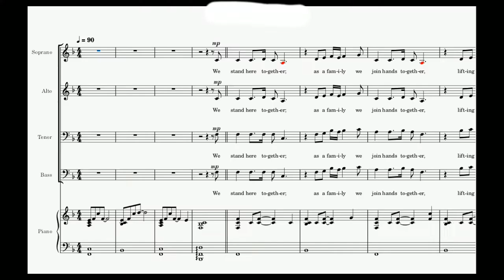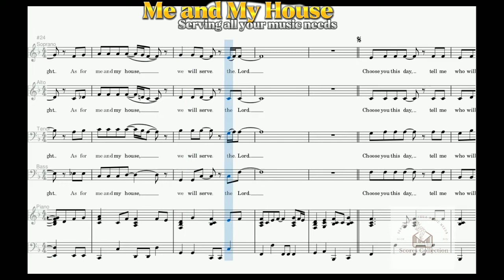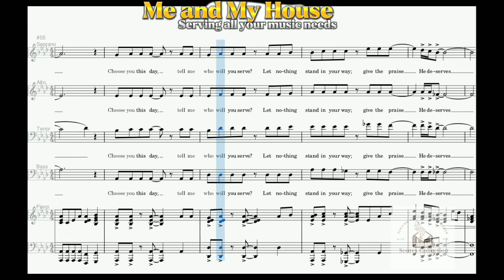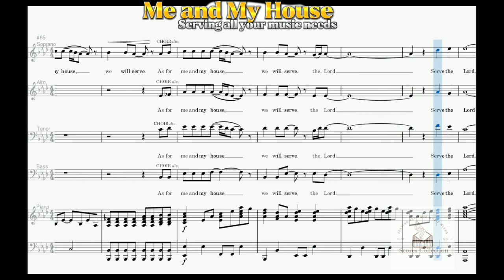Me and My House (Piano Accompaniment)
"Me and My House"
Words and Music by: TIM SHEPPARD
Arranged and Orchestrated by: Bradley Knight